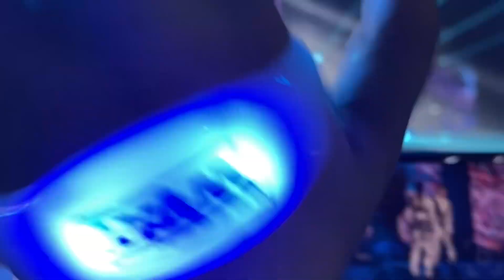WYAT HOMECOMING - MANA fancam SB18